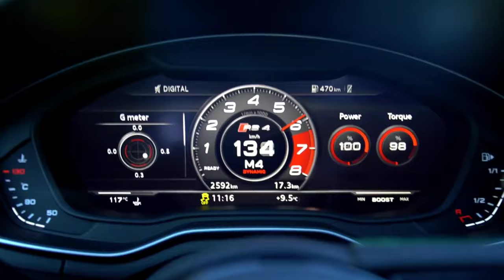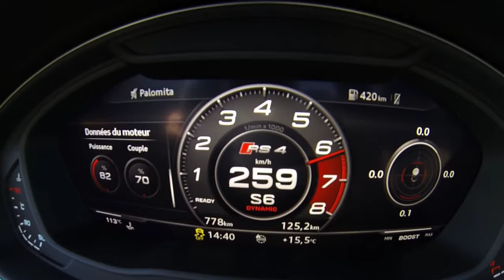Audi Rs4 Acceleration 0-260 Km/h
2018 Audi RS4  Avant V6 twin turbo engine delivers an output of 331 kW (450 hp). Its maximum torque of 600 Nm (442.5 lb-ft) - 170 Nm (125.4 lb-ft) more than its predecessor - is deployed throughout a wide speed range from 1,900 to 5,000 rpm.